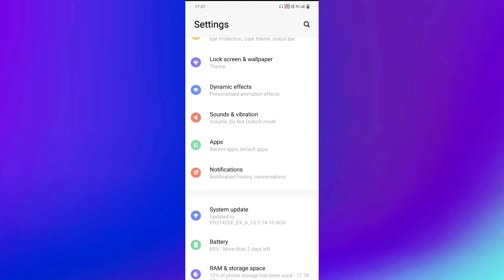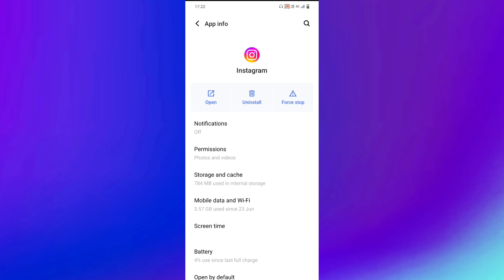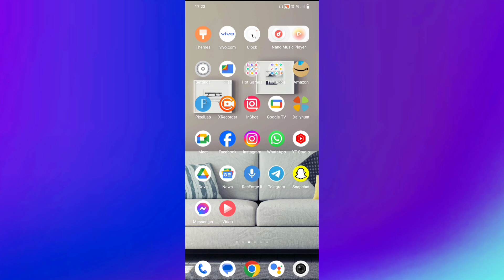Instagram ka setting reset kaise kare | How to reset instagram settings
instagram setting reset
instagram ka setting reset kaise kare
how to reset instagram settings
instagram settings reset
reset all setting in instagram
how to reset instagram setting
instagram setting reset kaise kare
instagram settings reset kaise kare
instagram ki setting reset kaise kare
instagram all setting reset
instagram settings
how to reset settings on instagram
instagram setting privacy
reset instagram setting